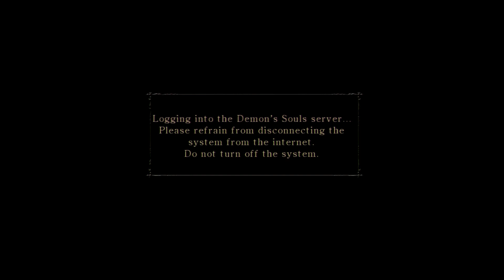Demon's Souls - Delightfully Overpowered Run, Part 1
The intro. I'm not delightfully overpowered quite yet, but soon.